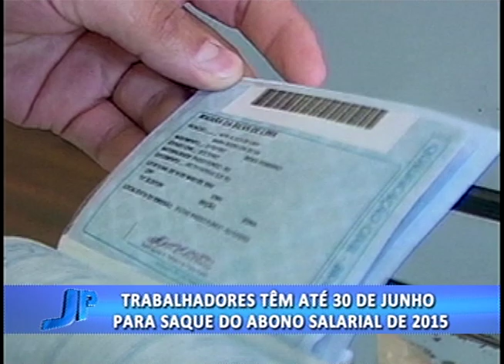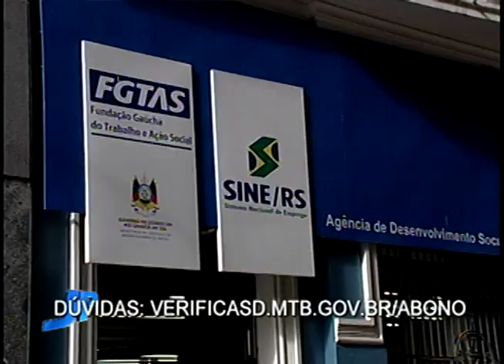Trabalhadores têm até Junho para saque do abono salarial de 2015 | Jornal da Pampa | 22/06/2017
Trabalhadores têm até 30 de Junho para saque do abono salarial de 2015.